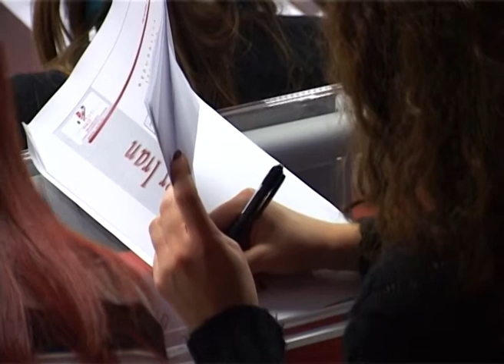Roma, 5 dicembre 2012, Il Commercio con l'Iran e la nuova regolamentazione dell'Unione Europea